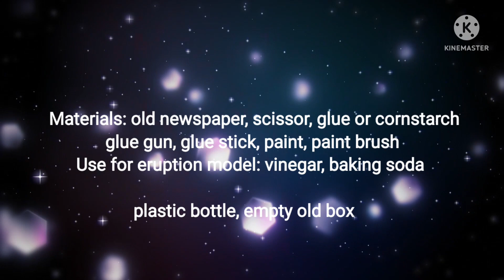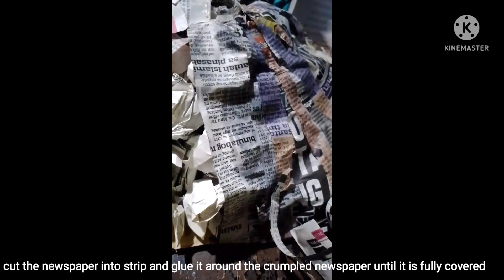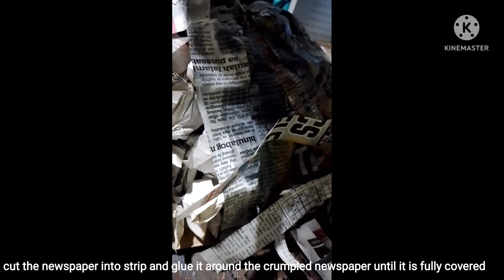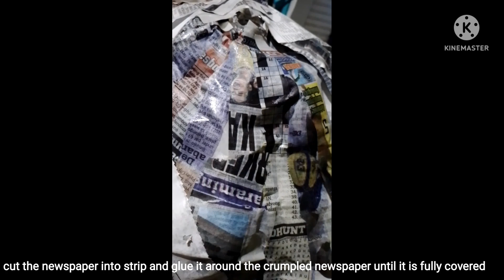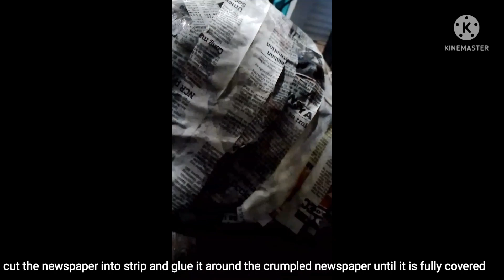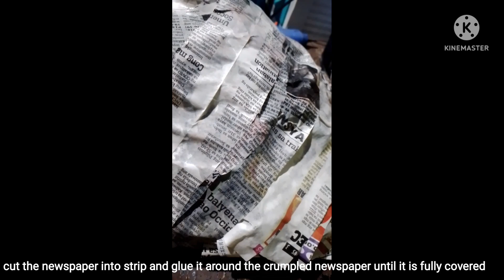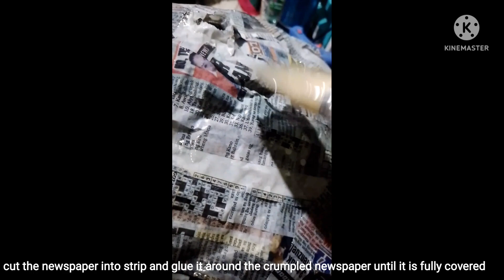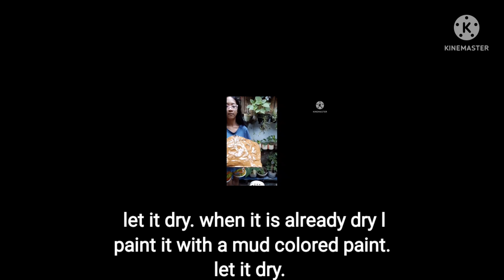How to make an Erupting Volcano Model Made of Paper Mache